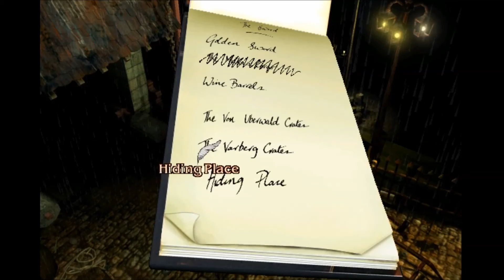Discworld Noir: Geoff Plays Part 17 - No Place To Hide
In today's Discworld Noir, Geoff is tasked with finding a suitable hiding place for Ilsa and Two-Conkers.